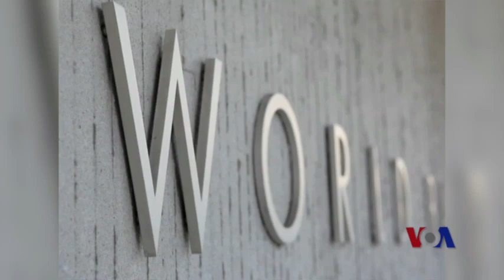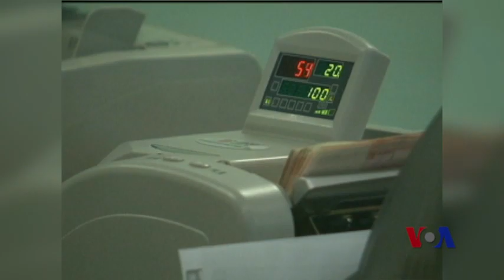中国央行官员回应有关人民币贬值的关切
中国人民币最近的贬值导致一些赌定人民币会一直升值的投资人出现巨额损失。人民币近来的持续贬值也引起了美国政府的关切。中国人民银行副行长易纲在华盛顿对这种关切做出回应，并表示，中国政府致力于让市场在人民币汇率机制形成过程中起决定性作用。脸书: